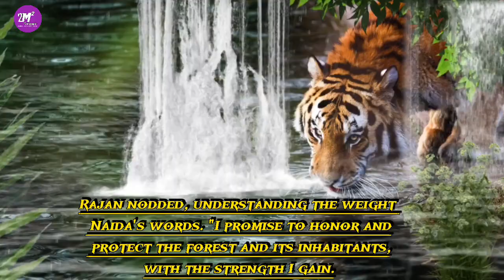the story of water and tiger | english story | stories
Important:- my videos with a real voice (it's not Al/TTS).

your query

english stories,
review stories in english,
honest opinion stories in english,
english fairy tales,
english story,
stories,
bedtime stories,
animated stories,
story english,
story for teenagers,
english tales,
animation story,
discover the art of non reaction powerful zen master teaching,
discover the art of non reaction,
discover the art of non reaction story,
the art of non reaction,
art of non reaction,
non reaction art,
powerful zen master teaching,
zen master teaching,
zen master story,
non reaction,
mindfulness,
zen,
wisdom
story,
stories,
english story,
english stories,
english audiobook,
ielts listening,
english podcast
audio book,
beautiful story,
english listening,
english stories,
english stories and quotes,
english story,
learn english,
short story,
stories in english,
story english,
story in english,
audiobook English story,
The pancake man,
nothing is free,
baker man
stories in english,
english stories,
english fairy tales,
english story,
stories,
bedtime stories,
animated stories,
story english,
story for teenagers,
english tales,
animation story,